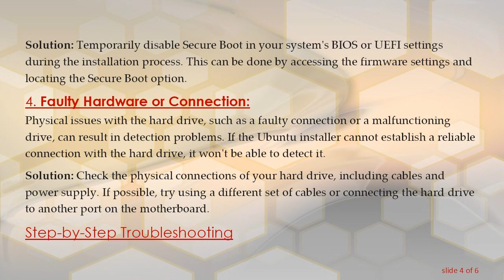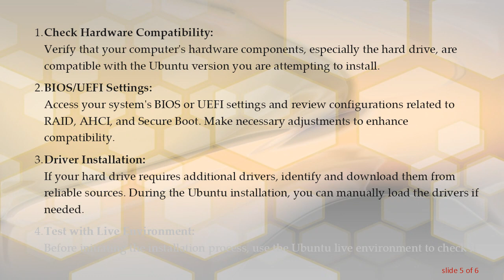Troubleshooting: Ubuntu Installer Not Detecting Hard Drive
Explore reasons behind the Ubuntu installer failing to detect a hard drive during installation and potential solutions to address the issue. Learn how to troubleshoot and overcome common challenges in the installation process.

Ubuntu, a popular Linux distribution, is known for its user-friendly interface and ease of installation. However, users may encounter issues where the Ubuntu installer fails to detect their hard drive during the installation process. This can be a frustrating experience, but understanding the potential reasons behind this problem and exploring solutions can help ensure a successful installation.

Common Reasons for Detection Issues

Driver Compatibility:
One common reason for the Ubuntu installer not detecting a hard drive is driver compatibility. Ubuntu may lack the necessary drivers for certain hardware components, making it challenging to recognize and utilize the connected hard drive.

Solution: Check the hardware specifications of your computer and verify if Ubuntu supports the drivers for your specific hard drive. If compatibility issues exist, you may need to find and install the appropriate drivers manually.

RAID Configurations:
Systems with RAID (Redundant Array of Independent Disks) configurations might face detection issues during installation. The Ubuntu installer may not inherently recognize the RAID setup, leading to difficulties in identifying individual hard drives.

Solution: Access your system's BIOS or UEFI settings and ensure that RAID configurations are correctly set up. You may need to switch to AHCI (Advanced Host Controller Interface) mode or configure RAID settings in a way that Ubuntu can recognize.

Secure Boot and UEFI:
Secure Boot and UEFI (Unified Extensible Firmware Interface) are security features designed to protect against unauthorized firmware and operating system loading. However, these features can sometimes interfere with Ubuntu installation, especially if the distribution is not signed with a key recognized by Secure Boot.

Solution: Temporarily disable Secure Boot in your system's BIOS or UEFI settings during the installation process. This can be done by accessing the firmware settings and locating the Secure Boot option.

Faulty Hardware or Connection:
Physical issues with the hard drive, such as a faulty connection or a malfunctioning drive, can result in detection problems. If the Ubuntu installer cannot establish a reliable connection with the hard drive, it won't be able to detect it.

Solution: Check the physical connections of your hard drive, including cables and power supply. If possible, try using a different set of cables or connecting the hard drive to another port on the motherboard.

Step-by-Step Troubleshooting

Check Hardware Compatibility:
Verify that your computer's hardware components, especially the hard drive, are compatible with the Ubuntu version you are attempting to install.

BIOS/UEFI Settings:
Access your system's BIOS or UEFI settings and review configurations related to RAID, AHCI, and Secure Boot. Make necessary adjustments to enhance compatibility.

Driver Installation:
If your hard drive requires additional drivers, identify and download them from reliable sources. During the Ubuntu installation, you can manually load the drivers if needed.

Test with Live Environment:
Before initiating the installation process, use the Ubuntu live environment to check if the hard drive is recognized. This can help isolate the issue to the installation process itself.

Verify Cable Connections:
Ensure that the hard drive is correctly connected to the motherboard with functioning cables. Replace any faulty cables and test different ports on the motherboard.

By following these troubleshooting steps, users can address the common issues causing the Ubuntu installer to not detect the hard drive. Each system configuration may present unique challenges, so a systematic approach to identify and resolve issues is crucial for a successful Ubuntu installation.